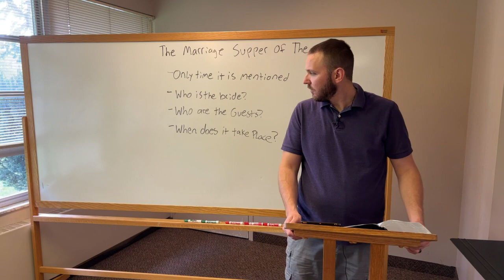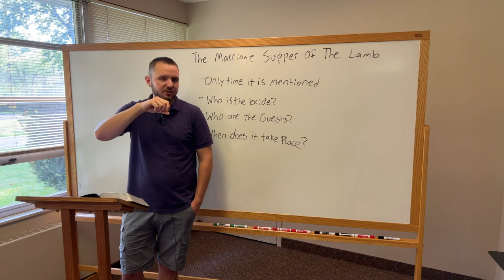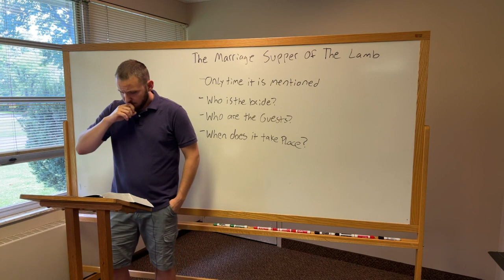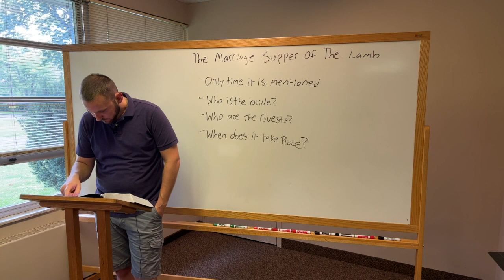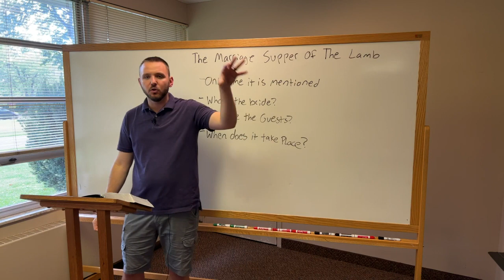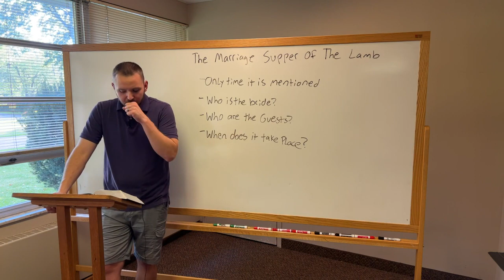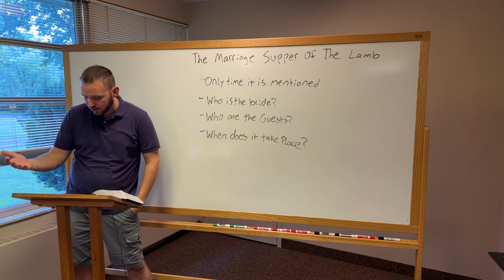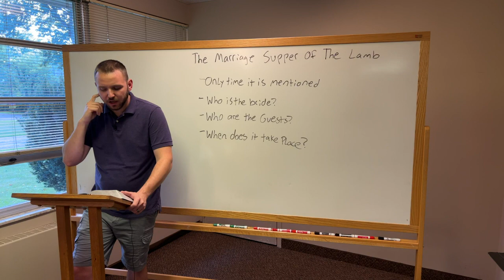Time Made Full: Week 19 - Revelation 19:1-10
Check out the below link for the course reference materials.